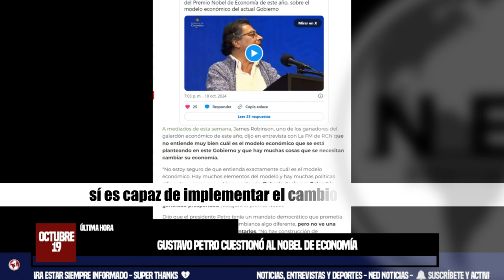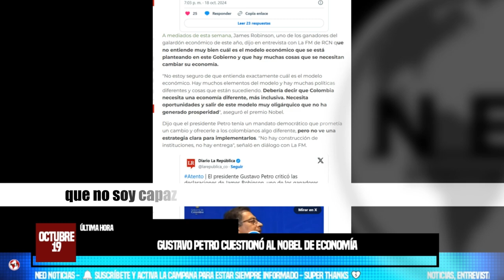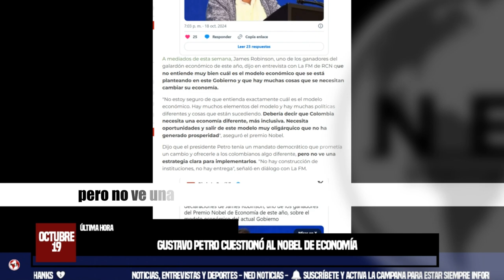PETRO CONTRA EL NOBEL DE ECONOMÍA 🔴 Criticó las declaraciones de James Robinson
El presidente Gustavo Petro criticó las declaraciones de James Robinson, uno de los ganadores del Premio Nobel de Economía de este año, sobre el modelo económico del actual Gobierno
LA REPÚBLICA